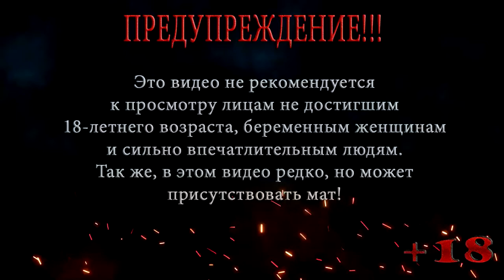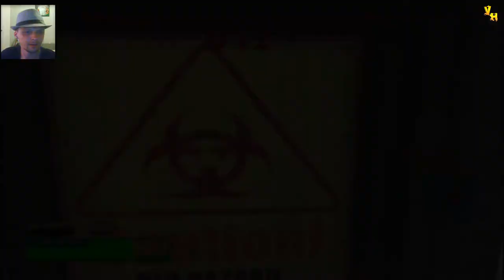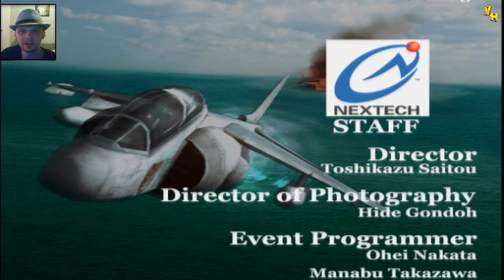СТИВ МОЧИ ◀ Resident Evil Survivor 2 CODE: Veronica ◀ ПРОХОЖДЕНИЕ НА РУССКОМ #4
В этой серии Resident Evil Survivor 2 CODE: Veronica Начинаем второй забег, и главным героем окажется Стив, а Клер просто напарницей, прохождение легче чем за Клер из за того что Стив имеет крутые люгеры, так что Стив мочи.

Помощь покупки видяхи GTX 1660 ti 6 gb:
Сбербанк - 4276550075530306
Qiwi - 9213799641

Resident Evil Survivor 2 Code: Veronica - видеоигра, шутер от первого лица, разработанный Capcom в сотрудничестве с Namco для Японии и Европы. Несмотря на то, что Resident Evil Survivor 2 Code: Veronica не связана с сюжетом Resident Evil, в игре встречаются персонажи, локации и враги из Resident Evil Code: Veronica. Кроме того, в игре есть Тиран Nemesis, который встречается, когда у вас закончилось время для прохождения локации. Игра вышла в 2000 году для игрового автомата SEGA Naomi, а через год была портирована на Sony PlayStation 2.
Сюжета, как такового, в Resident Evil Survivor 2 Code: Veronica  не присутствовало, однако он напоминал пересказ первой половины тайтла CODE: Veronica. Но на самом деле, с точки зрения сюжета, события игры проходили от лица Клер Редфилд, а точнее, в её сновидениях. После окончания событий CODE: Veronica и уничтожения арктической базы, Клер спаслась со своим братом Крисом. Во время полёта на самолете, ей и приснились события, происходящие в игре.